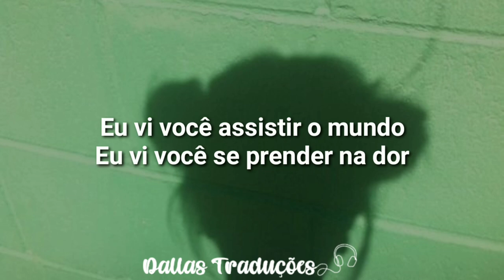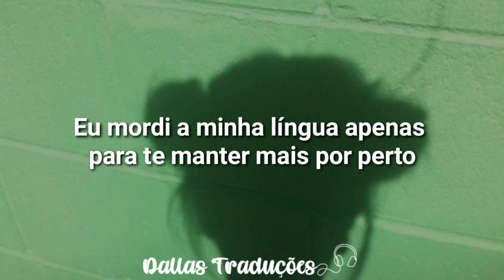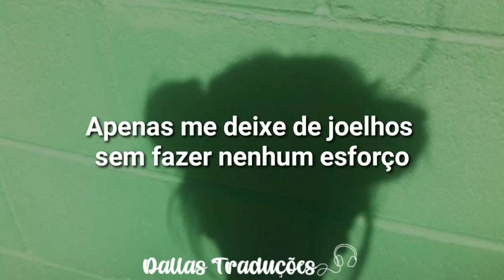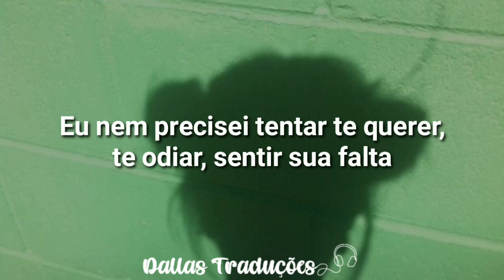Krewella - You Don't Even Have To Try [Tradução]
➤; ᴡᴇʟᴄᴏᴍᴇ ᴛᴏ ᴅᴀʟʟᴀs ᴛʀᴀᴅᴜᴄ̧ᴏ̃ᴇs.↶

⇢ Artista: Krewella
⇢ Letra:

I watch you watch the world
I watch you trap in the hurt
I watch you drive, runnin' all the red lights
With a look in your eyes, it's a thirst

Tell me, is it just the way you're wired
Heart of ice and a tongue of fire
Anything you want in the palm of your hands, oh

I lay my hungry eyes, on yours
To you, I'd never lie
Your voice could shatter hearts, start a war, settle scores

I followed you to thе stars
Peeled through the layers of your guard
I bit my tonguе just to keep you around
'Cause devotion can see through the dark

Tell me, is it just the way we're tethered
Somewhere in-between the pain and pleasure
Have me on my knees so effortlessly, ooh woah

I lay my hungry eyes, eyes

I didn't even have to try
To want you, to hate you, to miss you
To throw you away
To need you, to break you
To rearrange and create you

To always replace what you gave

Imagem: Pinterest